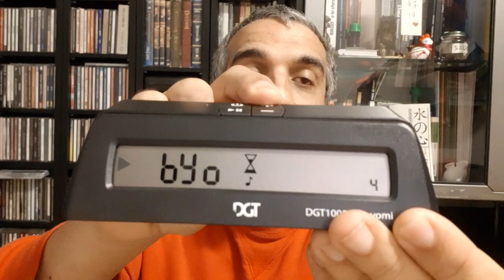Recensione del Timer DGT1005 Byo-yomi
Per acquistarlo su Amazon...

Seguitemi anche su Instagram - @venexianogo

scrivetemi e mandatemi le vostre partite in SGF su venexianogo[at]gmail°com

Contattatemi su DGS (Dragon Go Server) il mio nick è "Venexian"

Per giocare a GO online, consiglio i seguenti client:

tra i più utilizzati e diffusi al mondo - partite "live"

possibilità di fare partite in differita (della durata anche di un mese) con plugin per giocare su dispositivi Android.